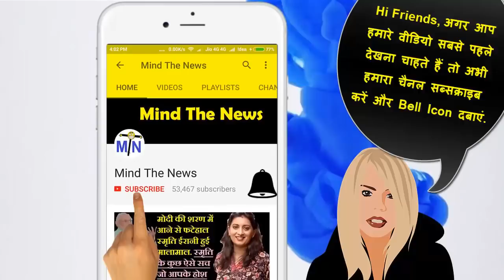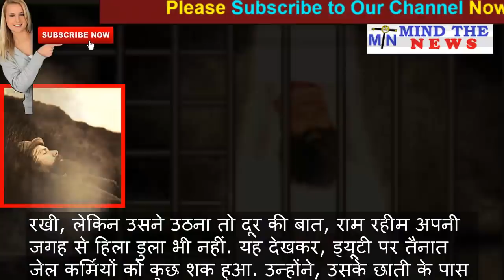अभी अभी: राम रहीम की जेल में हुई मौत? । माइंड द न्यूज़.